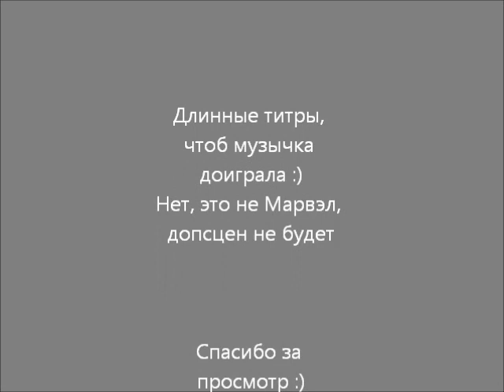Экоохта2018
Музыка Ronan Hardiman, Stolen kiss (Lord of the Dance)